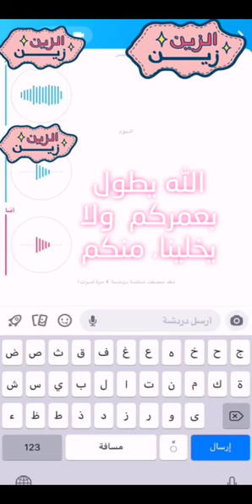خالد الخالدي يوميات والحديث عن معنى اسم هند